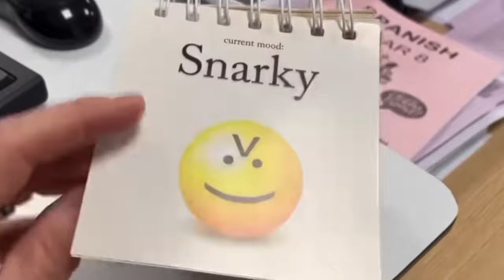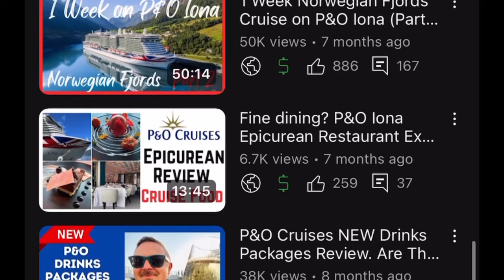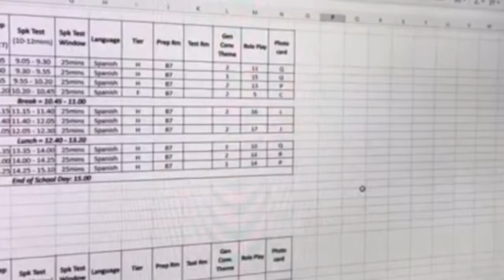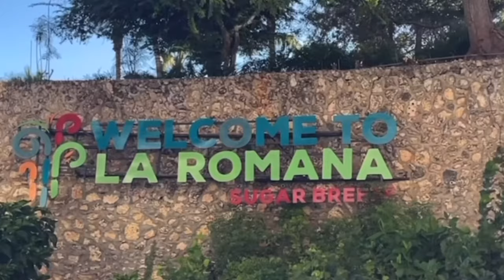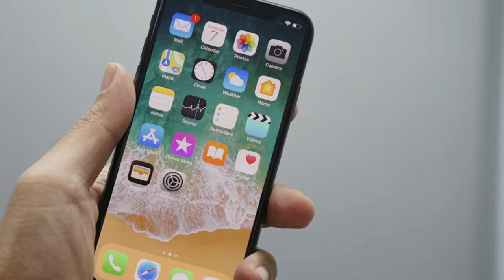I’ve QUIT teaching to be a full time travel & cruise vlogger!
After 25 years in education, working in secondary schools in London, Sussex and Hampshire, teaching French, teaching Spanish, working as an Assistant Headteacher and Deputy Headteacher, I’ve QUIT teaching to be a full time travel & cruise vlogger! Crazy, I know, but in this vlog I explain some of the context, my rationale, how things have changed for me over the years, and what you can expect from me moving forward. I am so so excited to be embarking on this journey with YOU and I can't wait to be able to devote more of my time to this channel, to you, and to exploring this world. It's scary, it's exciting, and it feels right. I hope you enjoy everything to come and thank you for your support as we head towards 24,000 subscribers, 6 million views and a lot more fun.

Let’s follow each other on Facebook (jamiewrobins), X, Threads and Instagram @travelblogjamie.